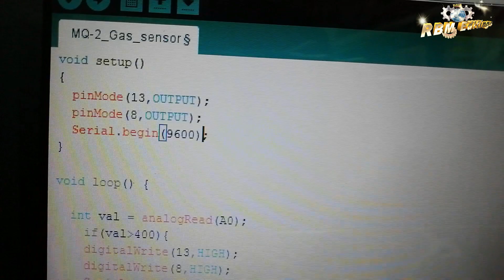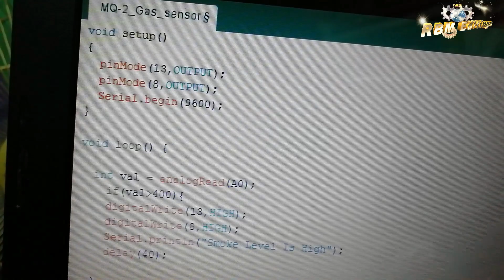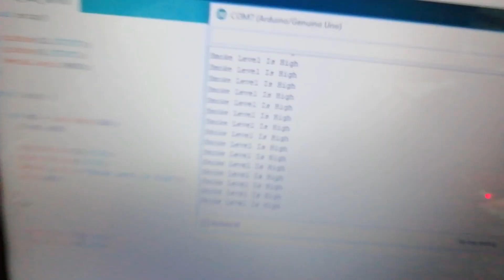LPG Gas leakage Detector - Arduino Project In Tamil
Through this Project, We can detect the Leakage of LPG  gas.
This Video is in Tamil, its easy to Learn

if u have any Doubts Commend
Thanks.